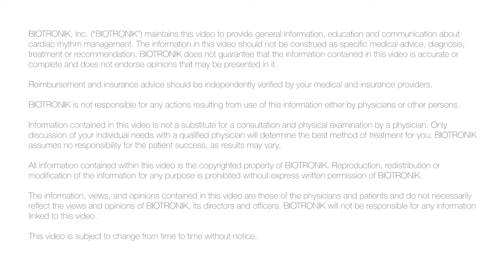What Are the Symptoms of Bradycardia? - Dr. Colin Movsowitz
How do you know if you have bradycardia? Listen to Colin Movsowitz, M.D. explain the symptoms of bradycardia.